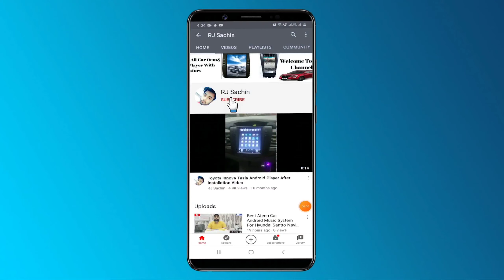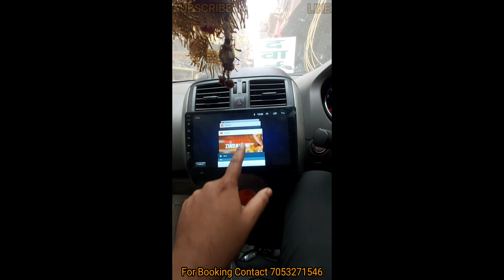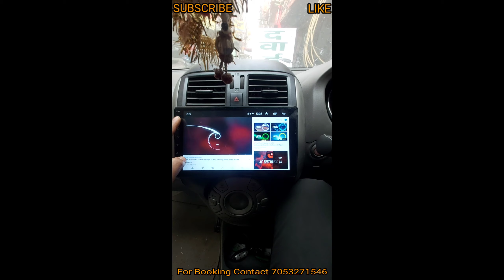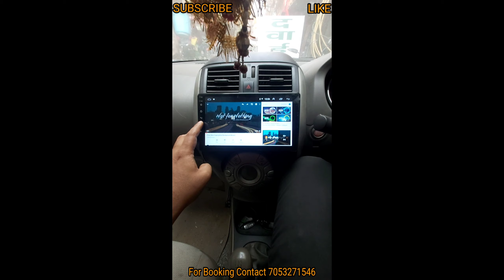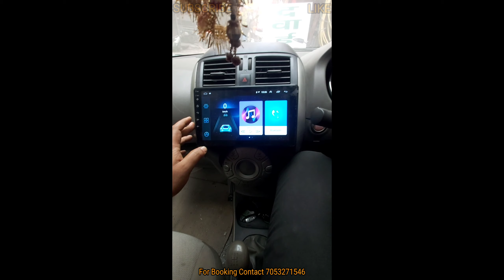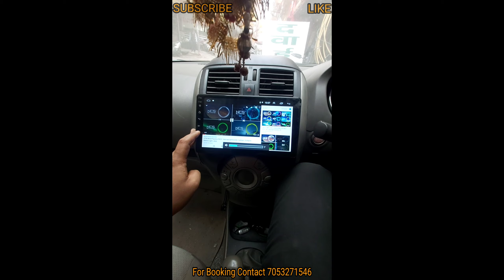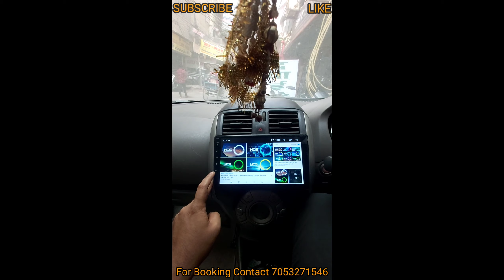Car Music System Ateen Android Player/Stereo For Nisaan Sunny/Renault Pulse Media Sound/Output Test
Car Music System Ateen Android Player/Stereo For Nisaan Sunny/Renault Pulse Multimedia Sound/Output Test